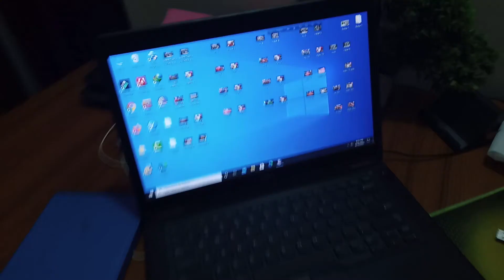কেন আমি বাসাই কাজের লোক রাখি না।। এত কিপ্টা কেন আমি